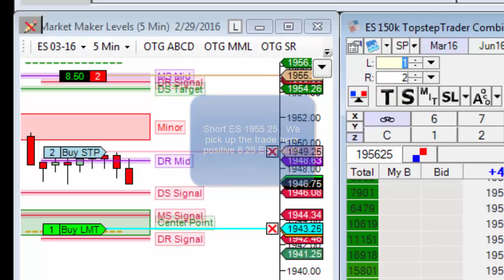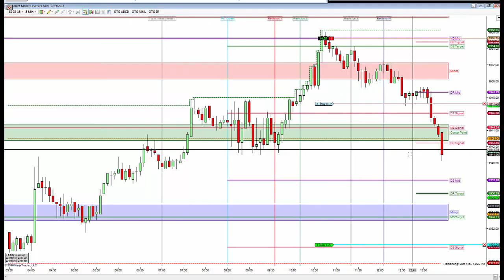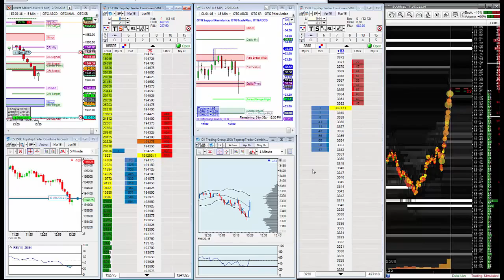2 29 2016 Market Udpate HD